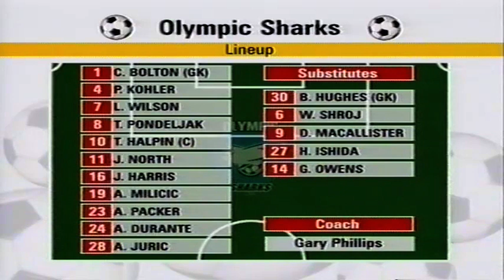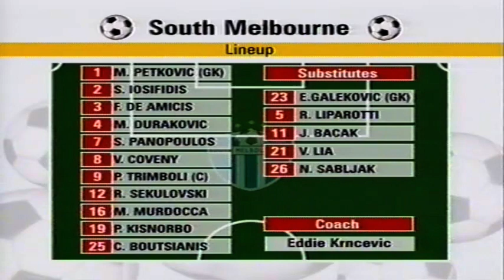NSL 2001/02 Finals - Minor Semi-Final: Olympic Sharks vs South Melbourne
NSL 2001/2002 Finals - Minor Semi-Final: Olympic Sharks vs South Melbourne
Stadium: Marconi Stadium (Sydney / Australia)
Attendance: 6.341
Referee: Eddie Lennie (Australia)

Goals
1 : 0    Olympic Sharks - Tom Pondeljak 10.
2 : 0    Olympic Sharks - Jeromy Harris 40.
2 : 1    South Melbourne - Robert Liparoti 90.

Olympic Sharks Team Line Up

1 Clint Bolton
4 Paul Kohler
7 Lindsay Wilson
24 Andrew Durante
28 Ante Juric
8 Tom Pondeljak
10 Troy Halpin 85'
11 Jade North
23 Andrew Packer
16 Jeromy Harris 66'
19 Ante Miličić 75'

Substitutes
6 Wayne Srhoj 85'
14 Greg Owens 66'
9 Dylan Macallister 75'

Manager: Gary Phillips

South Melbourne Team Line Up

1 Michael Petkovic
2 Steve Iosifidis
3 Fausto De Amicis 72'
4 Mehmet Duraković
19 Patrick Kisnorbo
7 Steve Panopoulos
12 Radmir Sekulovski 57'
16 Massimo Murdocca
25 Con Boutsianis
8 Vaughan Coveny
9 Paul Trimboli 68'

Substitutes
18 Robert Liparoti 68'
11 Joe Bacak 57'
26 Nick Sabljak 72'

Manager: Eddie Krnčević